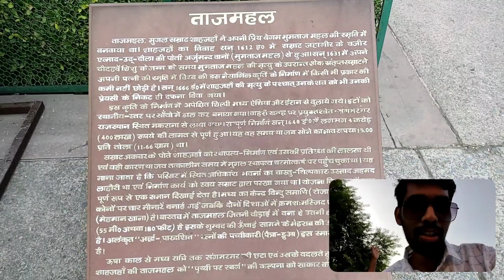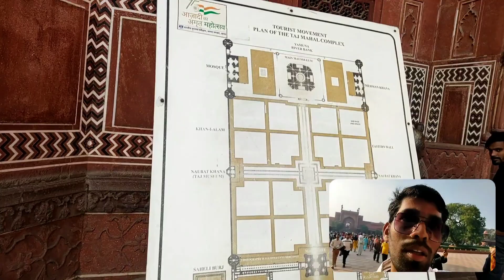TAJMAHAL VLOG 2022 , Foreigners ke saath dance 🤘🤘🤘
Hi Friends My name is TARLUCK, This video is about TAJMAHAL VLOG, visited one of the most beautiful wonders of world.